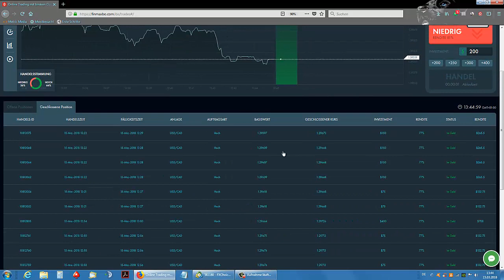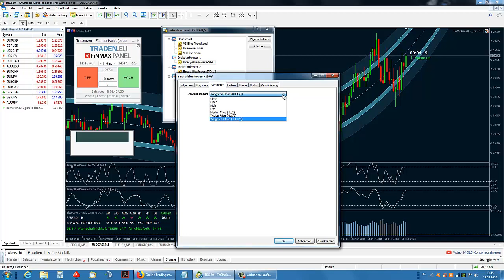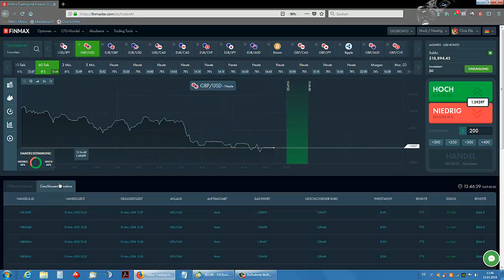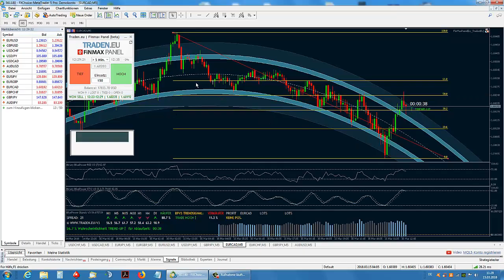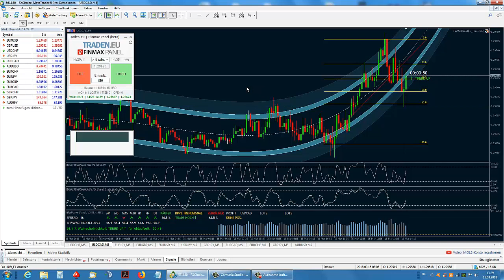Binäre Optionen - Bestes Einsteigerpaket 2018 + RSI & STO Killer Settings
Wir zeigen dir das beste binäre Optionen Einsteigerpaket aus 2018 und enthüllen die perfekten RSI und Stochastik Settings für das Binary Bluepower V3 Template.

Die neuen Settings für das Binary Bluepower V3 sind bahnbrechend. Die Stochastik und die RSI harmonieren nun perfekt an den Fibonacci Leveln, womit die Trefferquote abermals enormen Aufwind bekommt.

Durch die neuen Settings können die Level deutlich besser definiert werden, an denen eine mögliche Gegenbewegung stattfindet!

Dein Team Binary Welt

Risikohinweis: Der Handel von binären Optionen geht mit erheblichen Risiken einher und kann zum Verlust ihres investierten Kapitals führen.